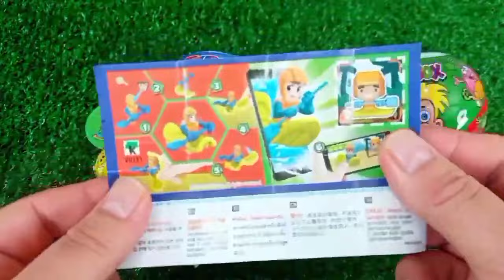Rainbow Satisfying Video | DIY How To Make Lollipop Candy Paw Patrol Fruits Cutting ASMR